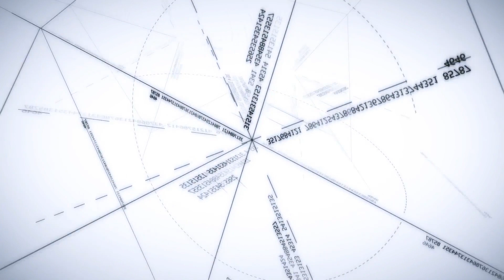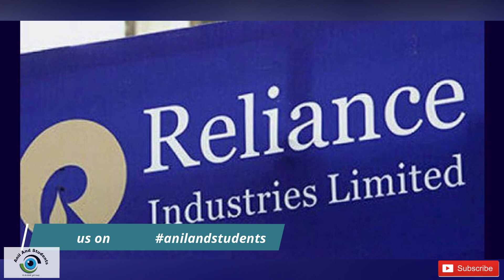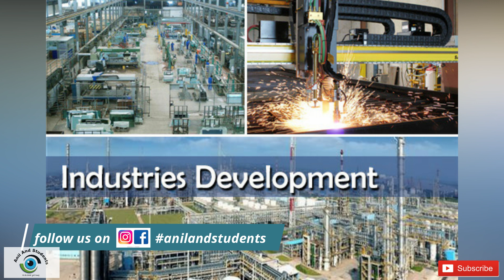Did YS Jagan Mohan Reddy made right decision?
Anil and students is created to educate and motivate student community to achieve their goals and objectives in their respective fields.
This is run by academician and students.

DOP    : R. Srinivas Reddy
Editor  : Agastayaraju_Datta
Social media Managers   : Vishnu Bharatwaz , Srikanth
Creative head :Kasim Shareef
Script Analysis and Presentation : T.V.S Anil Kumar